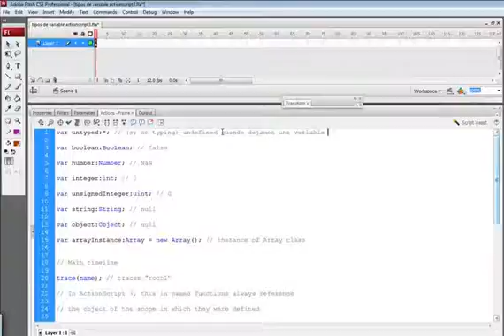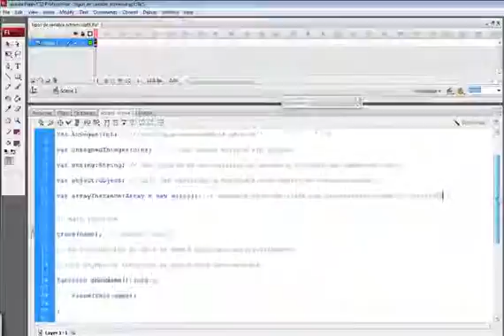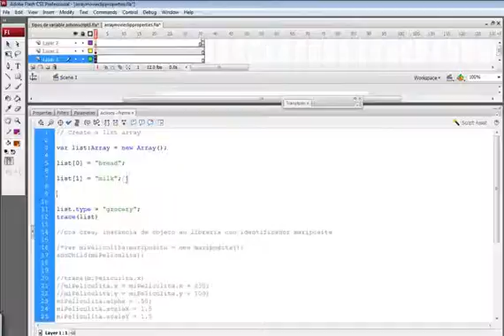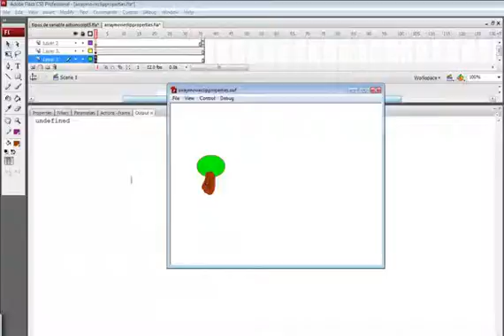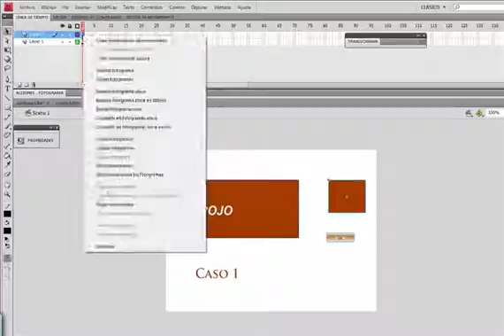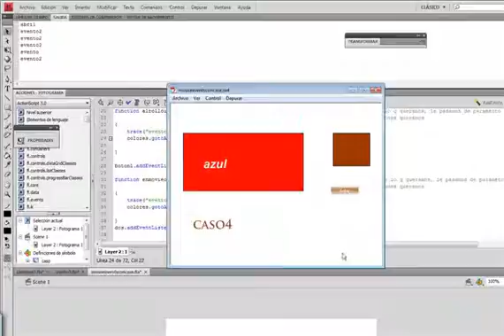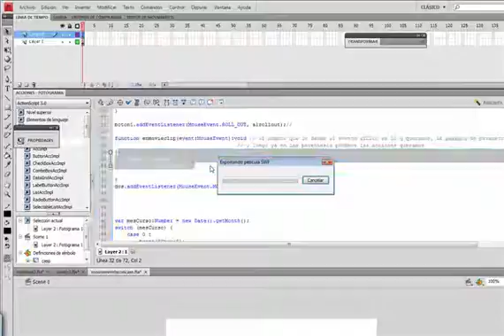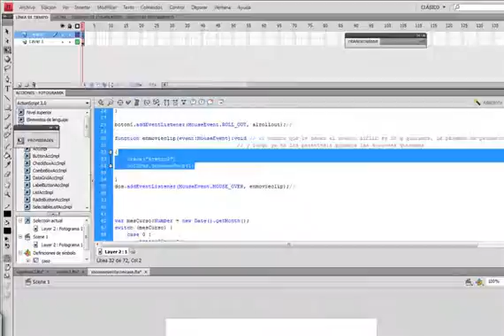24 as3finalvaratachimgarray parte 1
Flash es uno de los mejores sitios para aprender programación de gráficos y con el google swiffly casi el 90% de las funciones del curso funcionaran en móviles modernos, es un curso de principiante a avanzado y extenso :)